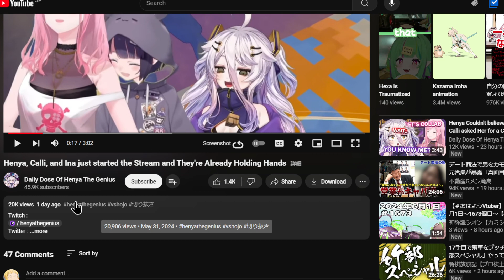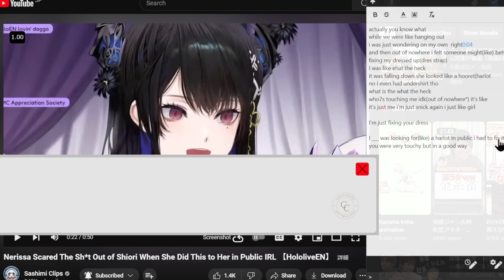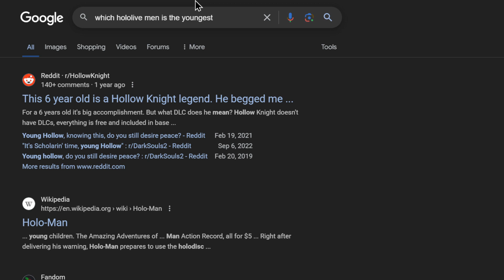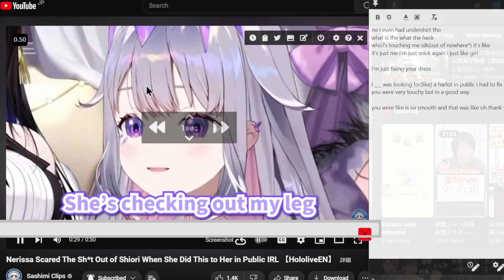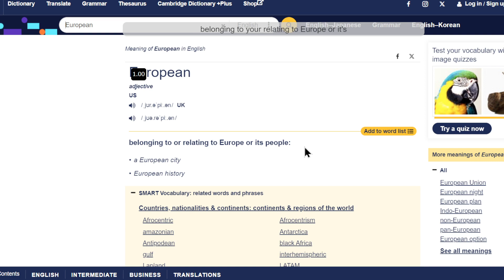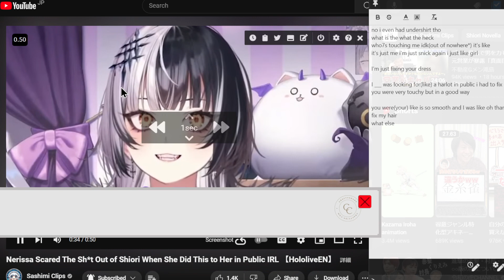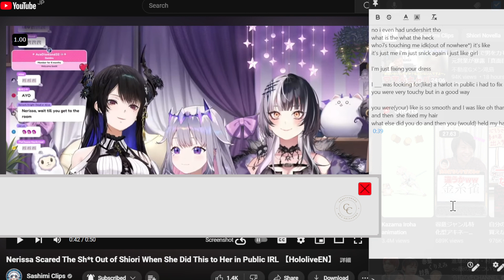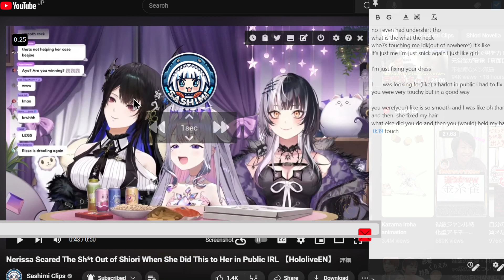English Study Listenin Practice 英語勉強7